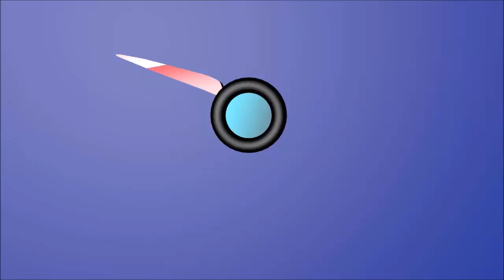Letsplay Half Life Part 20a (Blind) The Ultimate get away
Getting away from the base to find everyone and end everything once and for all.

Intro and Outro made by Akris